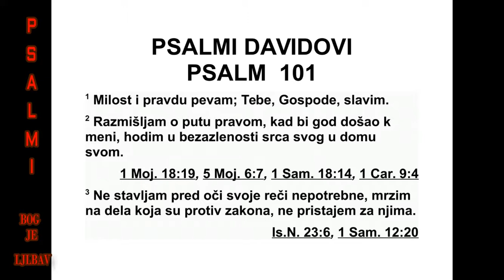PSALMI DAVIDOVI PSALAM 101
101 О доброти и правди певаћу. Тебе
ћу, Господе, песмом хвалити. 2 Поступаћу
раз борито и живећу безазлено. Кад ћеш к
мени доћи? Безазленог срца ходићу у дому
сво ме. 3 Пред очи своје нећу стављати ниш -
та што је зло. Мрзим дела оних који с правог
пута отпадају, неће она за мене прионути. 4
Срце покварено далеко је од мене, ни за
487 ПСАЛМИ 96,4 - 101,4
как во зло нећу ја да знам. 5 Ко тајно кле -
веће ближњега свога, њега ћу ућуткати. Ко
има очи охоле и срце надмено, њега не под -
носим. 6 Очи су моје управљене на верне
љу де на земљи, да би са мном живели. Ко
живи безазлено, тај ће ми служити. 7 Ко
пос тупа препредено, неће становати у дому
моме. Ко лажи говори, неће опстати пред
очи ма мојим. 8 Сваког јутра затираћу све
зле који су на земљи, да бих из града Гос -
под њег истребио све који зло чине.